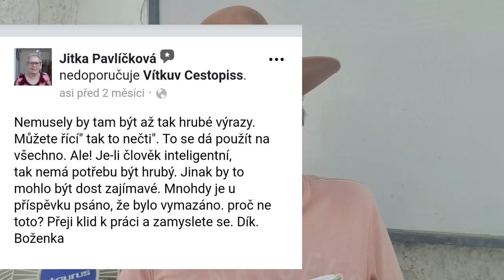ASK VÍTEK 18+ DOŠEL JSEM NA KONEC CESTY?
čekujte mě na instaGRAMU a FEJSBUČIKU

Můžete využít úžasné slevy 44 USD na váš koncentrační pobyt přes airbnb

Ubytování za krypto, i tradiční měny Tvrdí, že levnější nabídky než booking zatím testuji. Vypadá to zajímavě. Můžete dostat 20usd v jejich shitcoinu